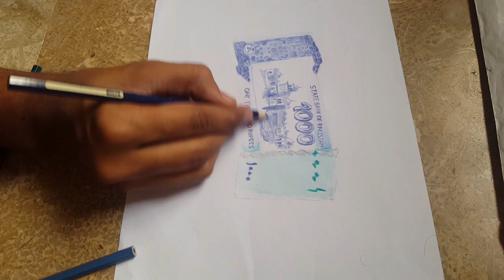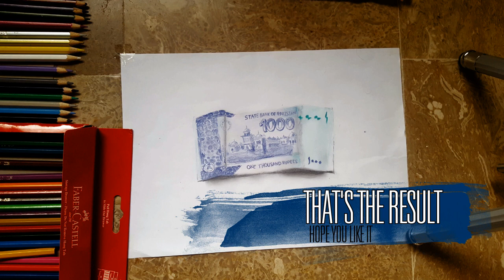Realistic Drawing Of 1000 PKR